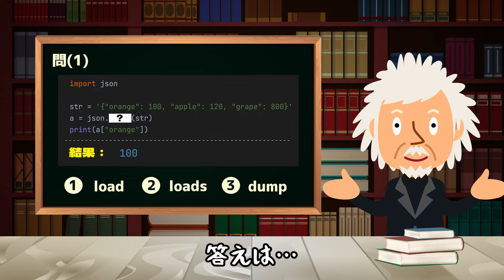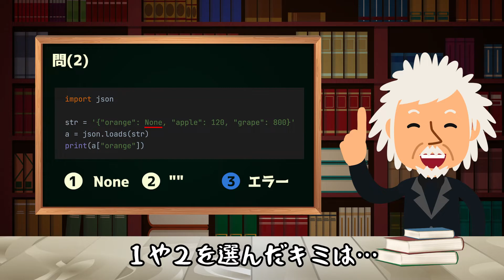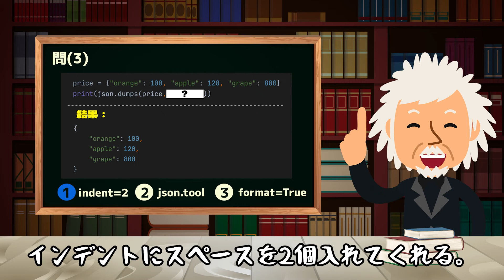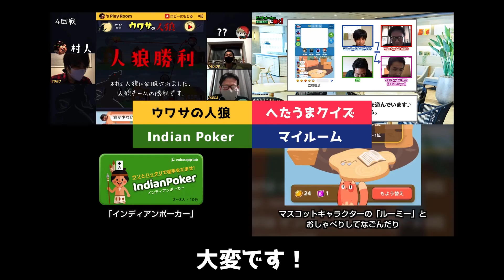Pythonのプログラミング力を判定します！ 【#4/超初心者向け「JSON」編】プログラマ格付けチェックで現在のランクがわかる！解説付きで間違えても理由がわかる！目指せ脱初心者&エンジニア転職！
LINE Developers Community & Voice App Labがお送りする、「プログラマ格付けチェック」がスタート！まずは超初心者向けの格付けから。

Vol.4は「JSON」に対する理解度をチェックして格付け！

70,000ダウンロード突破！LINEで遊べるリアルタイムマルチプレイゲームのプレイルーム

関連サイトです。是非ご覧ください！

■ LINE Developers Community Connpass

イベントの告知、資料の共有などが行われます。

■ LINE Developers Community 公式Q&A

LINEのAPIに関する質問を自由に投稿できるサイトです。LINE API Expertを始めとするエキスパートからの回答を期待できます。また、たくさん回答するとランキングにお名前が表示されます。

■ LINE公式 API Use Case

会員証やテーブルオーダーからスマホレジ、MaaSまでたくさんの活用例をデモアプリで確認頂けます。さらにシステム図やソースコードも公開されています。

■ LINE Developers Community SNS